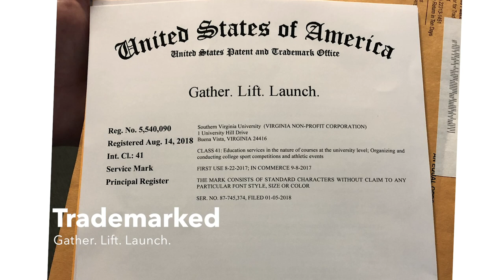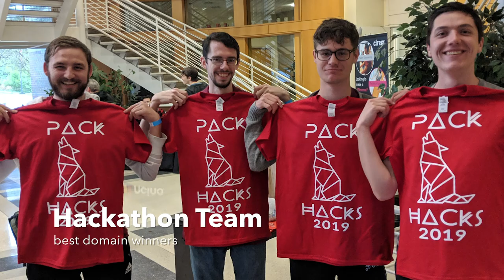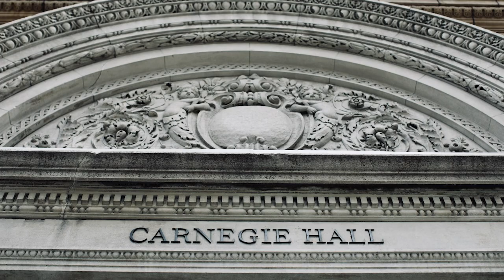Best. Year. Ever.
Our 2018-19 academic year was full of success, growth, and unforgettable moments.